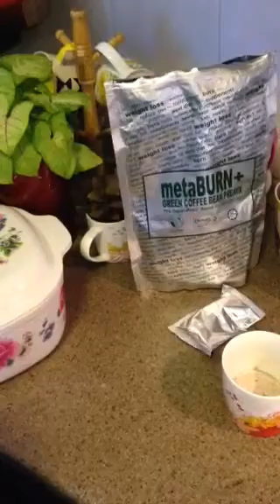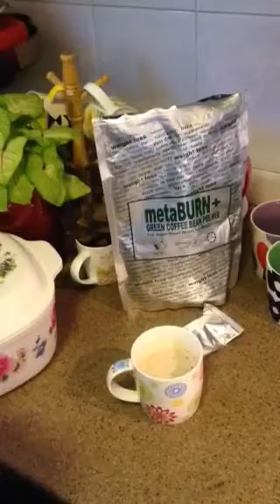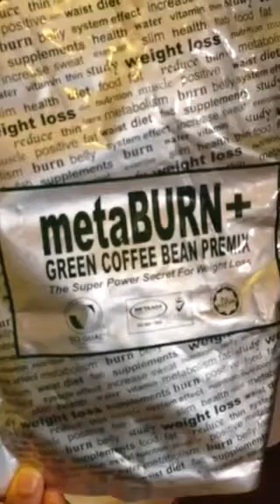NAK SIHAT, CANTIK, KURUS DAN MEMILIKI PERUT BIKINI. MENURUNKAN BERAT BADAN DENGAN MUDAH DAN SIHAT.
Assalamualaikum...
SIAPA NAK KURUS DAN NAK PERUT BIKINI? PERUT BIKINI TU MAKNANYA PERUT SEKSILAH!

4 STEPS sahaja utk mendapatkan bentuk badan yg amda impikan. Terutamanya bagi mereka yg bingung dgn masalah PERUT BUNCIT. Jom tengok video dibawah.

Cara menyediakan
Coffee metaBURN+ dgn betul.
1. Masukkan metaBURN+ powder dulu kedlm cawan atau mug,
2. masukkan air panas
3. dan akhir sekali kacau sehingga larut.
4. Minumlah 15 atau 30min sebelum menjamah makanan. Waktu tidak kira samada pagi, tengahari atau petang.

Mudah sangat kan? Okay.., saya dan suami nak minum metaBURN+ kami sekarang. Jemput minum semua ye!

SELAMAT MENCUBA!